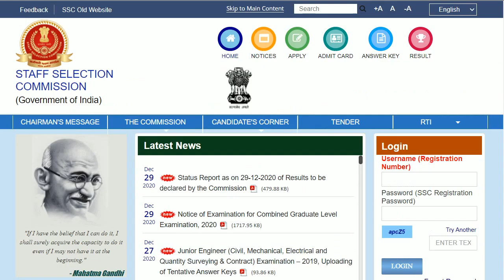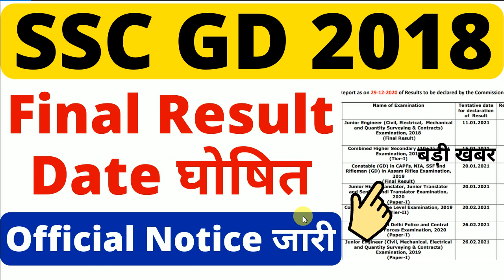SSC GD 2018 Final Result Date बहुत बड़ी खुशखबरी || Official Notice SSC Final Merit List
ssc gd constable final result kab aayega and ssc gd constable final result date and ssc gd result date 2020 and ssc gd result kab aayega ssc gd constable final merit list 2018

ssc gd merit list
 ssc gd final merit list 2020 kab aayega
ssc gd latest news today ssc gd final cut off 2020 ssc gd new update ssc gd final merit list kab aaegi